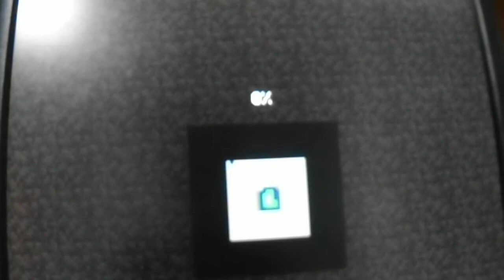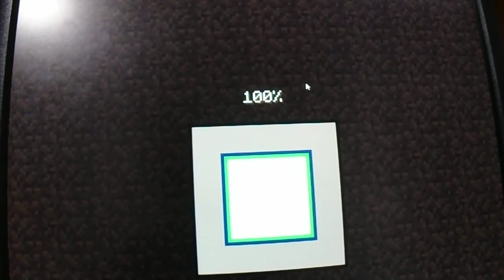Minecraft: PC Edition Playthrough Part 1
Minecraft is owned by Mojang.